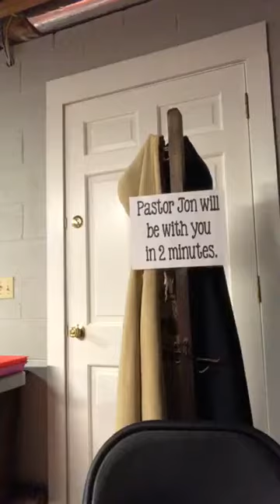Jammies With Jesus January 18, 2021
Psalm 65
MLK Jr. Day - Habitat for Humanity build
"Letter from a Birmingham Jail":